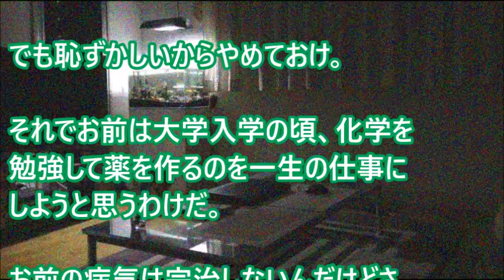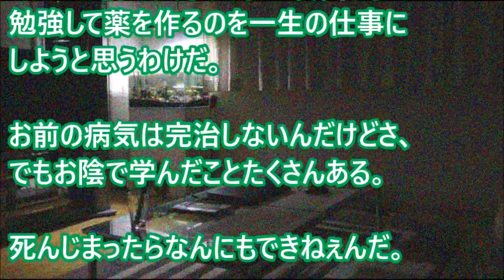けいれん発作に悩み自殺まで考えていた中学生の俺へのメッセージ【涙腺崩壊】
小学２年生だった俺は、高血圧症という病気で入院することに。手術数日前、母に会いたくなり、こっそり病院を抜け出した… 感動する話

【馴れ初め 幼馴染】年上の彼女が病気で寝込んでる俺に暴言を吐いた【感動する話】

【妻に愛してると…】俺の病気発覚が丁度１ヶ月前。うちの美人嫁すごいヤツ、それを知ると・・・【感動する話】

【馴れ初め物語】お見合いで皮膚病があるという旦那。私「気にする必要なんてない。私は医療者だよ！甘く見ないで！」→結婚【感動する話泣ける話】